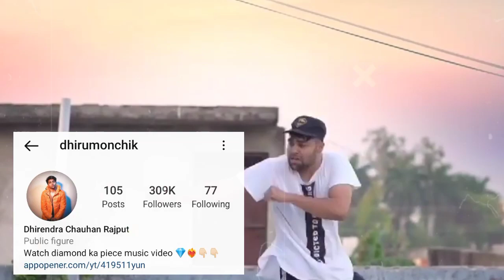Lifestyle biography 🥴 | car collection 😱 | girlfriend❤️ | income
‎@Dhiru Monchik  Lifestyle biography 🥴 | car collection 😱 | girlfriend❤️ | income

5 second
Mehtab saifi
Dhiru monchik roast video
Dhiru monchik roast
Dhiru monchik new roast video
Dhiru monchik roast viral video
Dhiru monchik roast all video
Round 2 hell
Kaam wali bai
Dhiru monchik new video
Ibrahim 420 friends
Ibrahim 420 vlog
Savengers ki sena
Asif gada 420 lifestyle biography
Dhiru monchik income
Dhiru monchik monthly income
Dhiru monchik youtube earning
Dhiru monchik youtube money
Dhiru monchik earning
Dhiru monchik earning form youtube
Dhiru monchik 1 mahine me kitna kamate he
Dhiru monchik net worth
Round 2 hell lifestyle
Round 2 hell biography
Ibrahim 420 lifestyle and biography
dhiru
dhirumonchik
ranveer singh photoshot
viral photo ranveer
funny
urvashi rautela roast
instagram reels
viral instagram meme
Dhiru monchik thara bhai jogender
Dhiru monchik song
Dhiru monchik vlog
Dhiru monchik Roast
Dhiru monchik Saloniyaapa
Dhiru monchik Extra
Thagesh
Nagina shethi
Adit minocha
Oye Valle
Dhiru monchik reaction
Krishna rapper
Dhiru monchik song reaction
Dhirubhai Sarvaiya
Dhiru monchik
Dhiru monchik shorts
Dhiru monchik new car
Dhiru monchik diss Krishna
Dhiru monchik Khan baba
Dhiru monchik channel hack
Dhiru monchik diss

About: 'what is true' is a youtube channel , where you will find daily updates about youtube creatos...